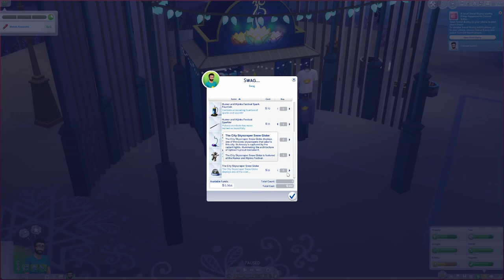An Evening Espresso: The Sims 4, Episode 1 - Pilot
Good evening! Get an espresso to close out your night tonight and join me in this episode where we try out The Sims 4. From Sim creation to move-in, and our first date in the city, we're just getting started. Let me know what you think of this one in the comments below, and we may even see this continued as a series! Or, if there's something else you want to see, please let me know!

Follow The Grotto Show and never miss a show! We will have new videos every morning, and more throughout each week. The Grotto Show is live every night on Twitch. We look forward to meeting you there, and seeing you in our comments below!